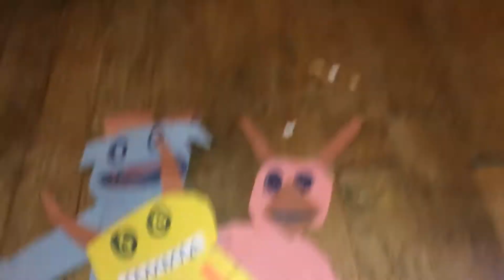123 slaughter me street song short ( all rights to the song goes to DAGgames)